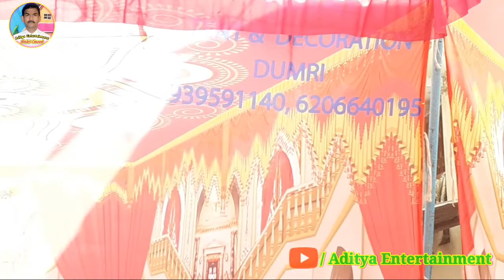गोरी है कलईया धुन पर harikirtan video जसपाल जग्गी Suddu 9506628610 Jashpal jaggi kirtan video 2022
lata mangeshkar songs, amitabh bachchan songs, gori hain kalaiyan, Gori hai kalaiyan full song

►हमारे हरिकीर्तन चैनल"Aditya Entertainment" में आपका हार्दिक स्वागत है ।